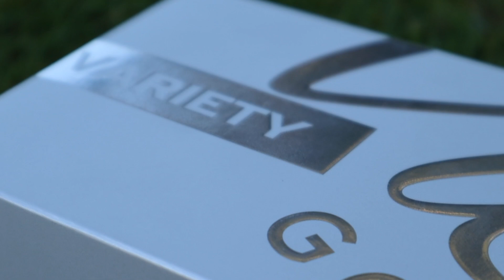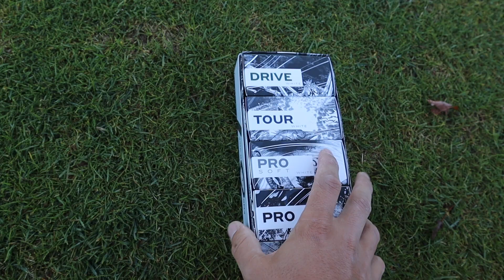REVIEW de TODAS las BOLAS de GOLF de VICE | DRIVE vs TOUR vs PRO | ¿Para mí?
No te pierdas nada ¡ÚNETE!

¡Bienvenido a mi canal de golf! Si te gusta el golf y buscas vídeos más allá de mejorar la técnica estas en el lugar adecuado.

0:00 // Introducción a las bolas
1:50 // Número de capas
3:05 // Tipos de cubierta: Surlyn vs Uretano
3:45 // Las bolas de Vice
5:54 // Pruebas con el driver
9:30 // Pruebas con el hierro 5
12:00 // Pruebas con el approach y putt
13:35 // Conclusión final
15:41 // Sorteo